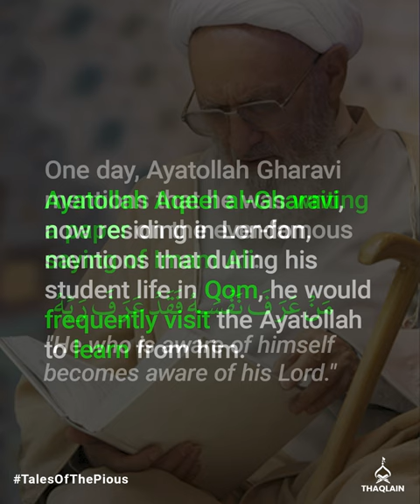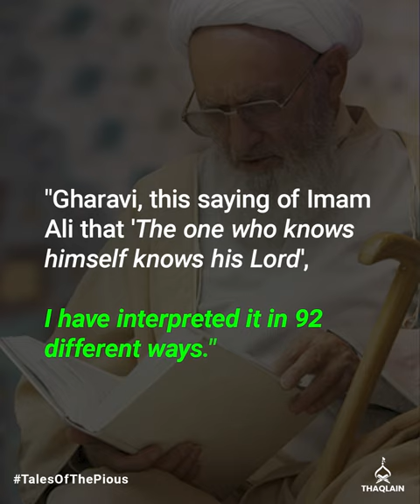Ayatollah Hasanzadeh Amoli and 92 Interpretations of Imam Ali’s Saying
A few days back, we lost Ayatollah Hasan Hasanzadeh Amoli. As a token of remembrance, in this episode of TalesOfThePious, we share a spiritual interaction between him and his student, Ayatollah Aqeel al-Gharavi.

About Ayatollah Hasanzadeh Amoli: A polymath, he was considered an expert of Islamic philosophy, mysticism, theology, astronomy, and mathematics. His mathematical prowess was so great that according to Ayatollah Aqeel al-Gharavi, teachers from Qazvin Islamic Azad University, a university known for its leadership in STEM fields, used to visit him for assistance in regards to their mathematical theorems.